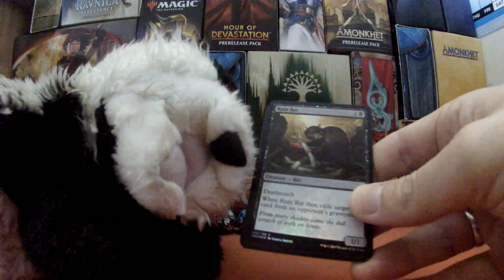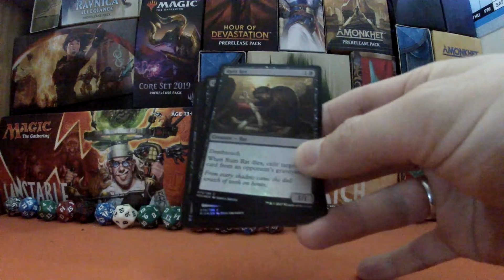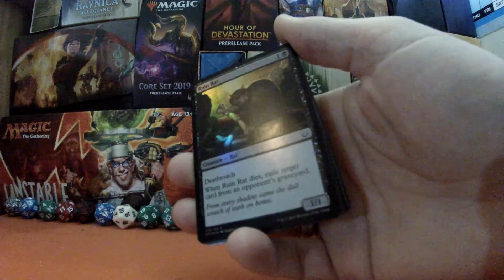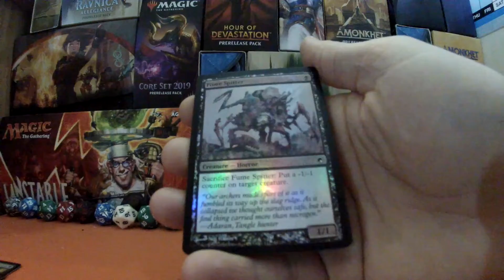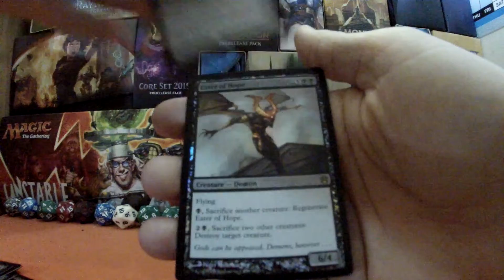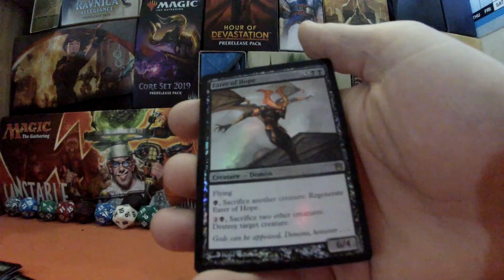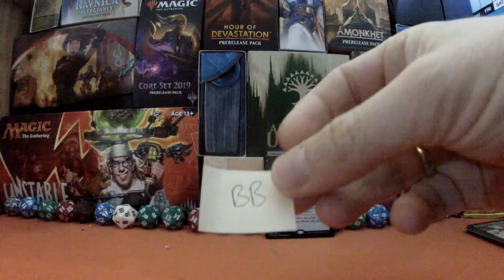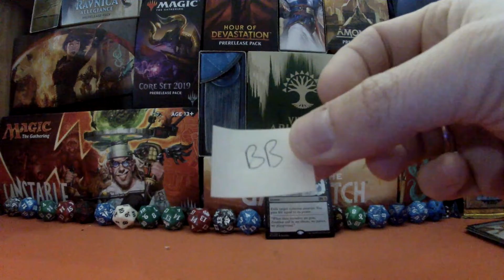MTG - RESULTS + ANOTHER WINNER! WHEEL OF FOILTUNE! #60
EPISODE 60 OF THE MAGIC THE GATHERING THEMED "WHEEL OF FOILTUNE" WHERE I GO IN SEARCH OF MTG FOIL CARDS FOR THE MIGHTY BADGIE AND THEN SEE IF WE HAVE MADE OUR FORTUNE, BROKE EVEN OR MADE A HORRIBLE LOSS. IF IT LANDS ON A COLOUR WE GIVEAWAY A FOIL RARE TOO SIGNED BY A BADGER.